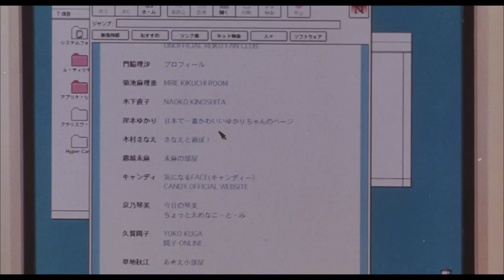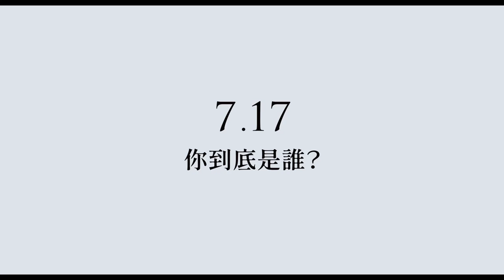1998年未修復版日本戲院公映預告｜《藍色恐懼》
回到1998年2月28日那一天。

非常感謝日本版權方MADHOUSE特別提供1998年日本公映時的戲院預告，裏頭的字卡以及畫質真的十分有懷舊感。

雖然九十年代那個美好已過去，但作品始終會被留下。

《藍色恐懼：數位修復版》。現正熱映中￼